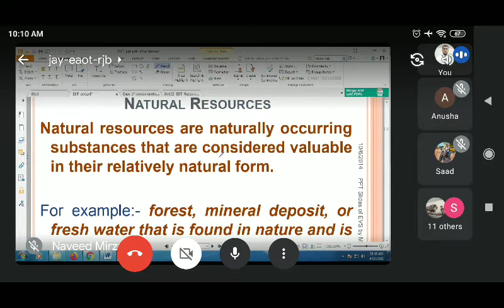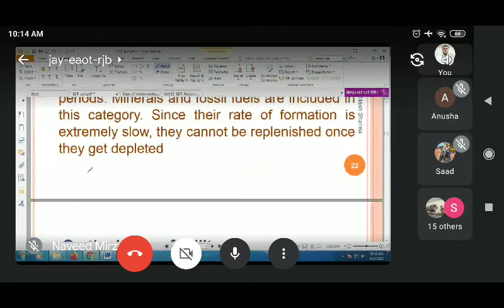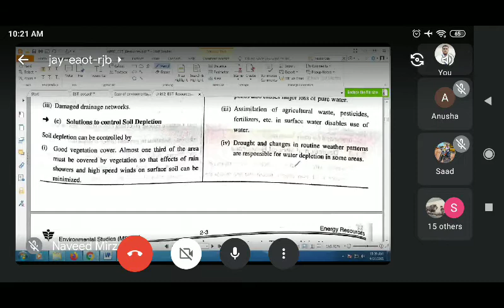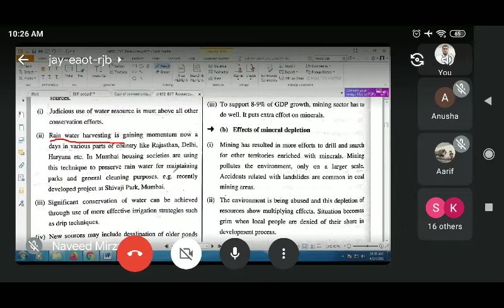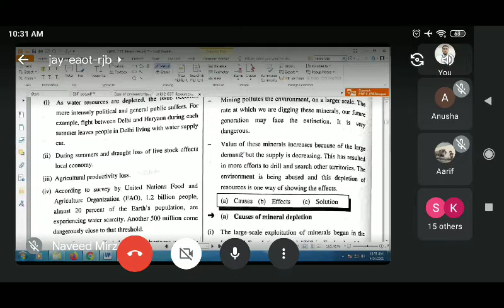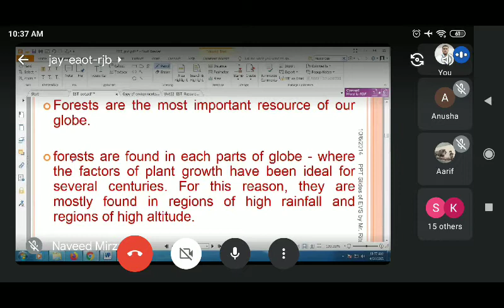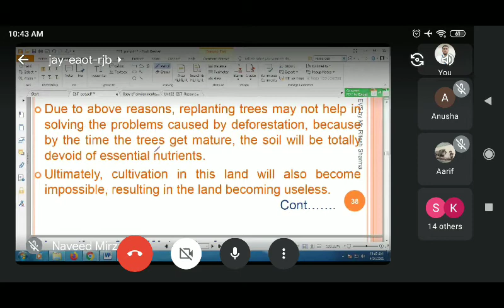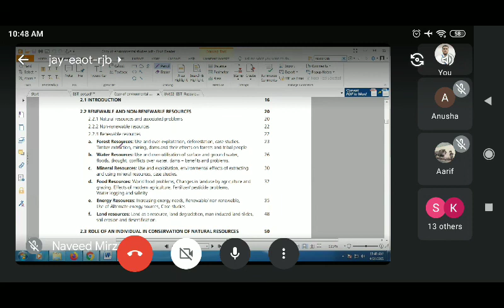Lec 06 Environmental Studies 22447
Natural Resources
Depletion of Water Resources, Depletion of mineral Resources, Depletion of Forest Resources, their Causes, Effects, Impact, Measures